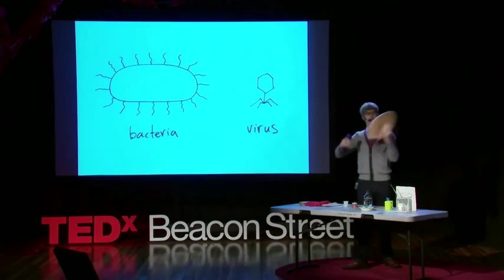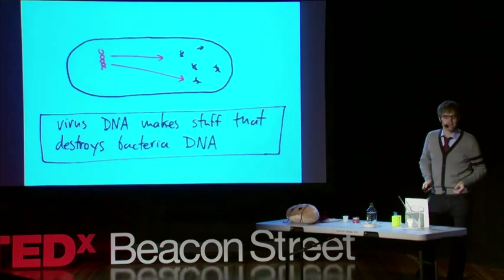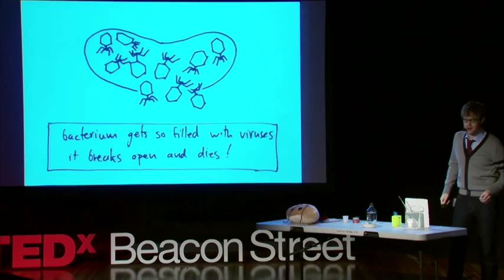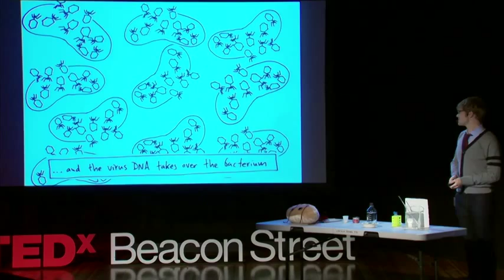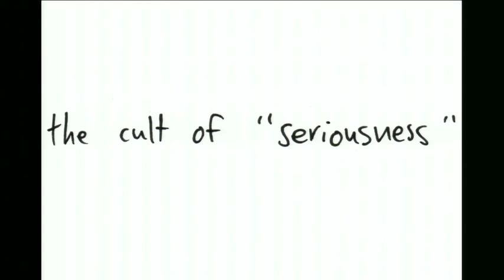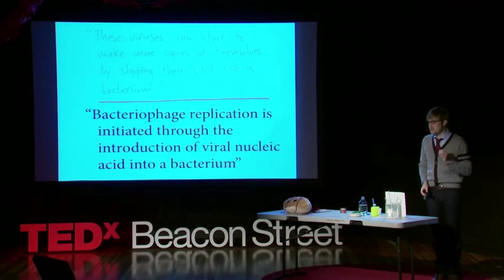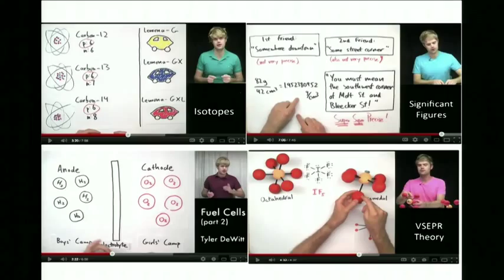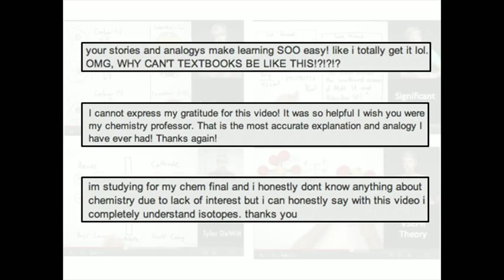Tyler DeWitt: Hey profesores de ciencias, háganlo divertido - TEDx 2012 - Español CC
El profesor de secundaria, Tyler DeWitt estaba muy entusiasmado con su lección sobre las bacterias (¡genial!)... pero quedó destrozado cuando sus alumnos la odiaron. El problema estaba en el libro de texto que era imposible de entender. Lanza un llamado emotivo para que los educadores de ciencias dejen de lado la jerga y la precisión extrema, y que a cambio hagan que la ciencia se enseñe a través de historias y demostraciones. (Filmado en TEDxBeaconStreet)

Noviembre del 2012, Brookline - Massachusetts